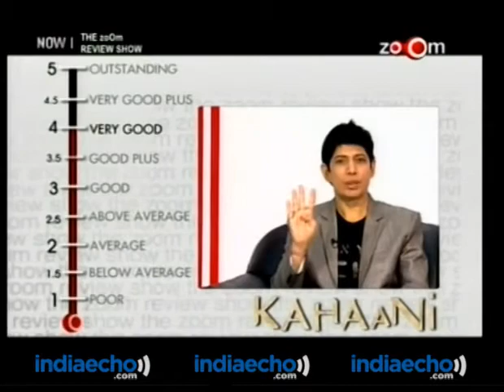Omer Quershi-The Kahaani Movie Review-Indiaecho.com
Omer Quershi-The Kahaani Movie Review,  Omer Quershi-The Kahaani(2012) Movie Review, Watch Latest Bollywood Updates, Omer Quershi-The Kahaani Hindi Movie Review,  Omer Quershi-The Kahaani Movie Review